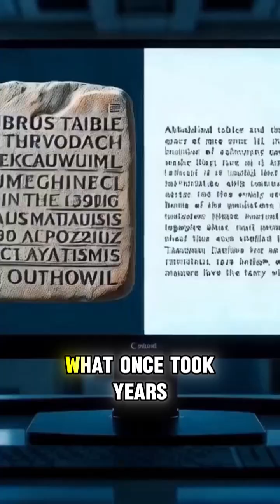Groundbreaking Discoveries Pristine Sumerian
AI Reveals Ancient Sumerian Tech That Changes History!

Dive into the mind-blowing secrets of ancient Sumerian civilization!

 What if everything we know about human history is wrong?

 Thanks to cutting-edge AI, long-forgotten clay tablets are revealing shocking truths about advanced technology, cosmic cycles, and even the origins of humanity.

 From mysterious references to electricity and genetic engineering to chilling warnings of cataclysms, this video uncovers knowledge that challenges our understanding of the past.

 Were the Sumerians secret scientists or witnesses to something beyond our comprehension?